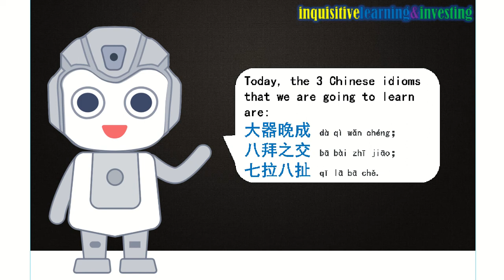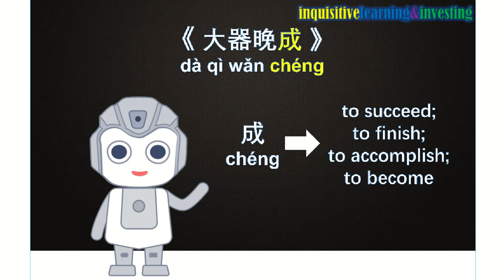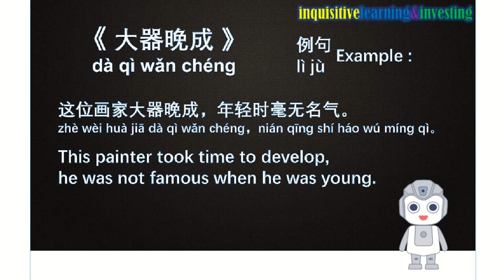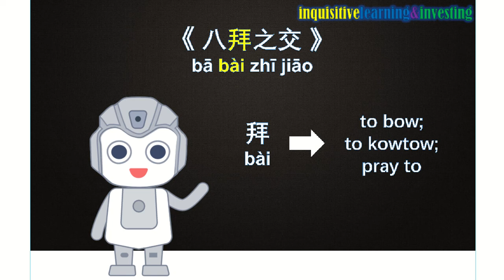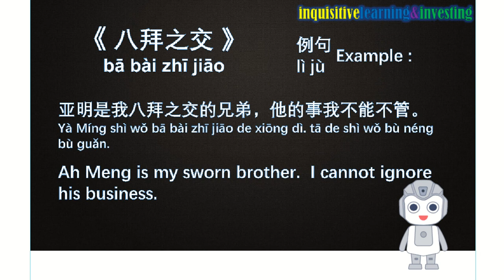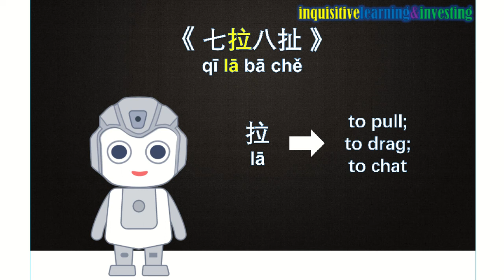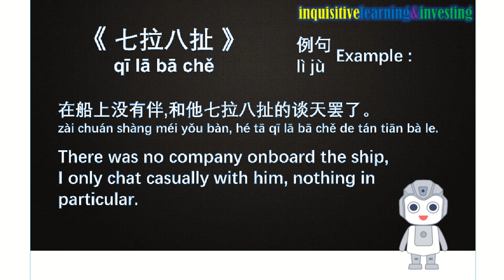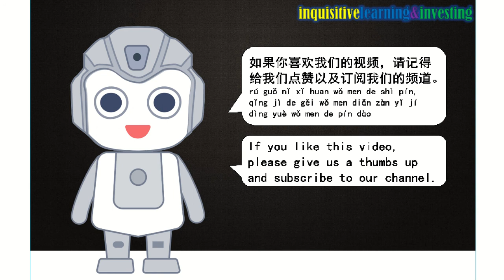Chinese Idiom 成语 chéng yǔ #11 | 八拜之交 | 七拉八扯 | 大器晚成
A video on 3 Chinese idioms 成语 chéng yǔ which was created using SCRATCH programming.  The 3 Chinese idioms that we are going to learn in this video are :
八拜之交 bā bài zhī jiāo;
七拉八扯 qī lā bā chě;
大器晚成 dà qì wǎn chéng.